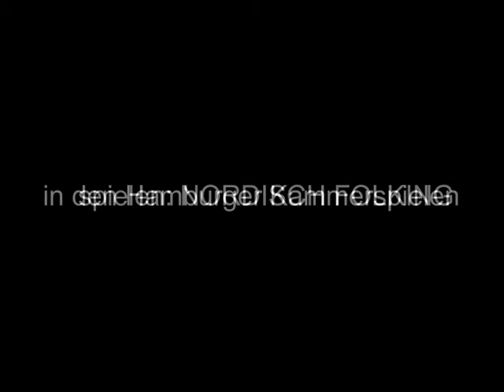KLEINE FREIHEIT in den HAMBURGER KAMMERSPIELEN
Roland Prakken und Kannemann als KLEINE FREIHEIT vereint bespielen die HAMBURGER KAMMERSPIELE